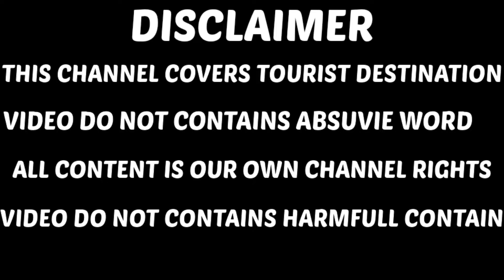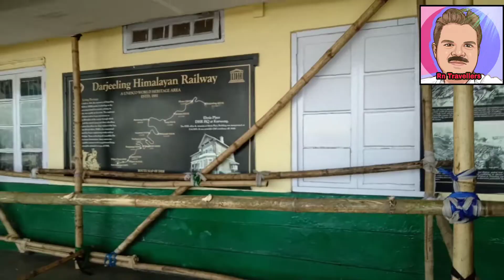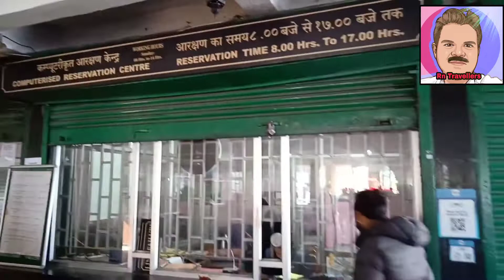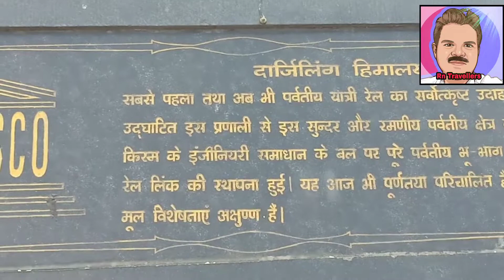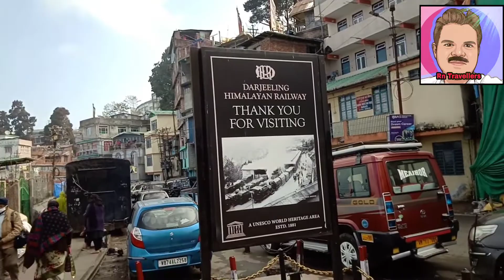Darjeeling ,Toy Train form Darjeeling to Siliguri and New Jalpaiguri stn. ( DHR) .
Darjeeling tour
Darjeeling Toy Train
Darjeeling view
Toy train smooth ride
kanchanjanga view
Heritage train
Asia second, (Earlier first )Highest Train Station
Darjeeling tour guide
Darjeeling packege
Darjeeling Tour via Toy Train
Darjeeling beauty and Toy Train Running for NJP Stn  . Darjeeling Himalayan Rail.
Darjeeling connect by road , train, by Air connected Through Bagdogra Air port.